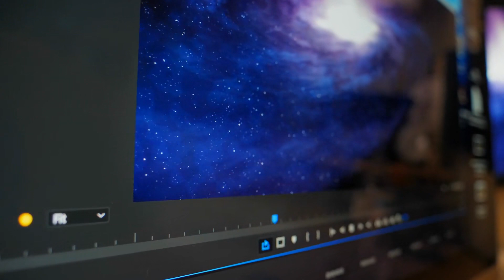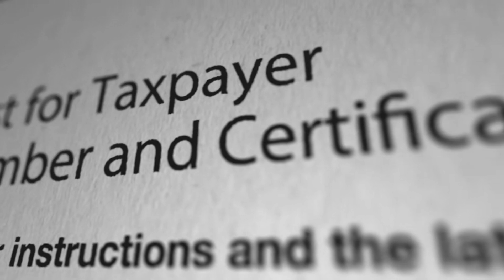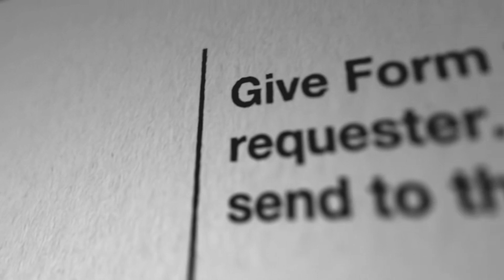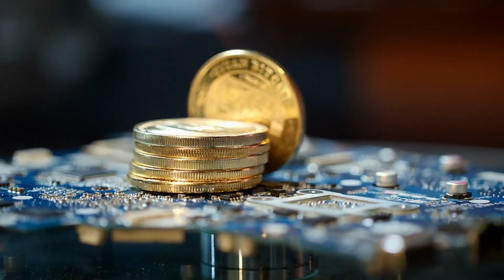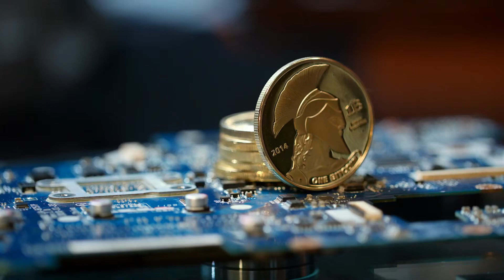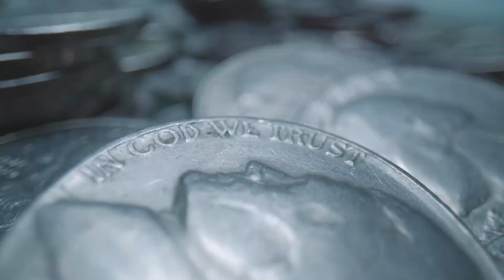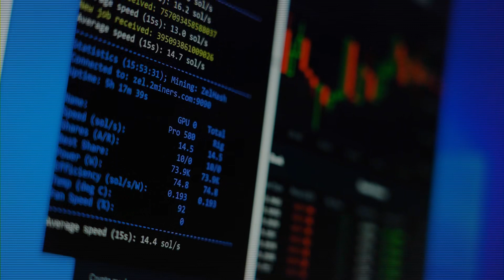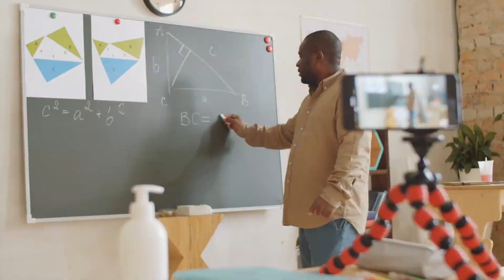Tập 6 | Bản Cung Một Vạn Lẻ Một Tuổi Audio | Chương 51 - 60 | Ngôn Tình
Truyện: BẢN CUNG MỘT VẠN LẺ MỘT TUỔI Tập 6
Tác giả: Mộ Tự
Thể loại: Ngôn Tình, Cổ Đại
Identifier: 63f5bdeeefbdcab7d15eeabc

Chi tiết các chương:
00:00:00 Chương 51 : Mưu đồ bí mật
00:16:08 Chương 52 : Bức thoái vị
00:32:59 Chương 53 : Ninh tại trên lưng ngựa xóc nảy cả đời, cũng không muốn kim ốc bên trong nhận hết ngàn vạn sủng ái
00:49:34 Chương 54 : Nhi nữ tình trường
01:05:42 Chương 55 : Lương đống
01:18:34 Chương 56 : Kết minh
01:42:52 Chương 57 : Trở về
02:02:58 Chương 58 : Hoàng đế thay phiên ngồi
02:21:08 Chương 59 : Tân đế
02:38:18 Chương 60 : Vào thành